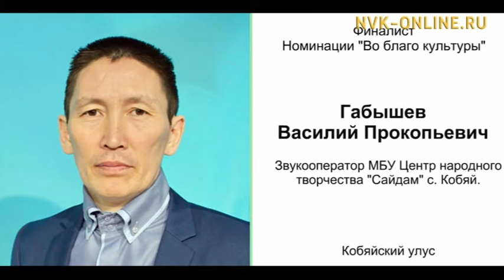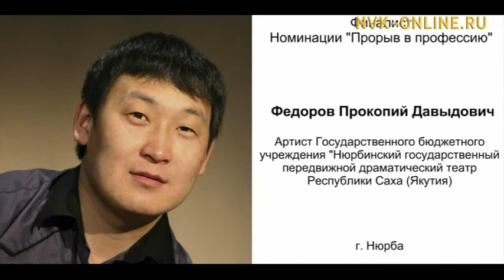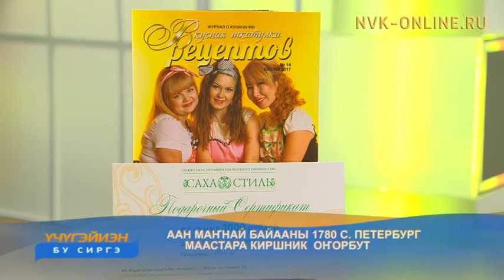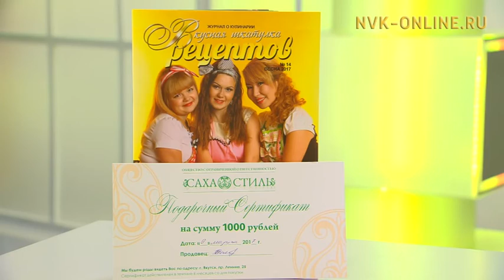Үчүгэйиэн бу сиргэ (17.03.2017)